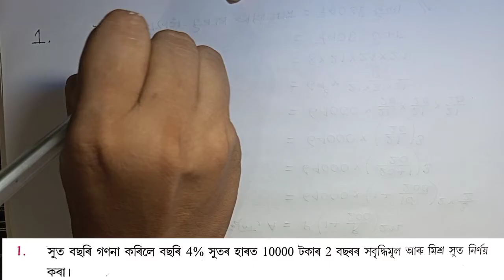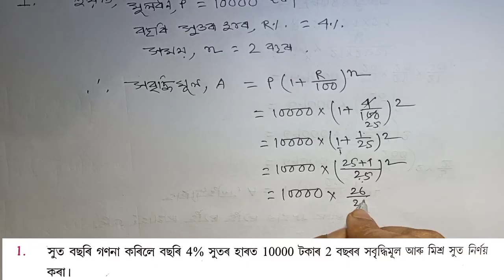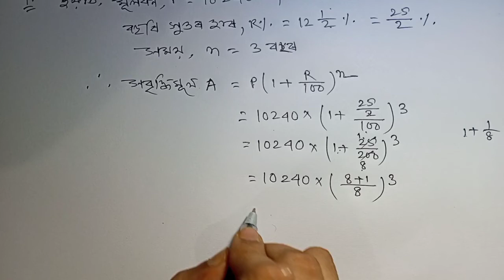Assam Jatiya Bidyalay Class 8 Maths Chapter 10 Exercise 10(B) Q1 Q2 Q3 Q4